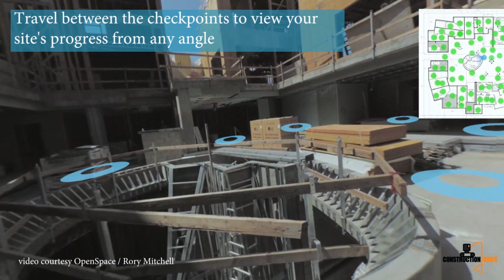OpenSpace.ai 360 Degree Construction Photo Documentation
OpenSpace.ai is 360 degree photo application that transforms your construction progress photos into a Google Street View style map.  Among it's features is the ability to view side-by-side images of the same area at different points throughout the project, allowing users to effectively see behind walls.